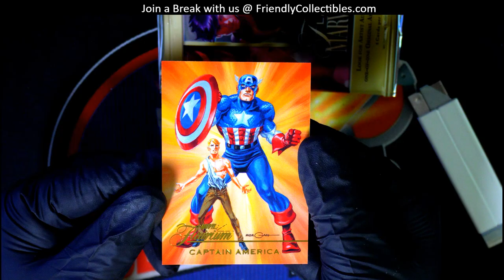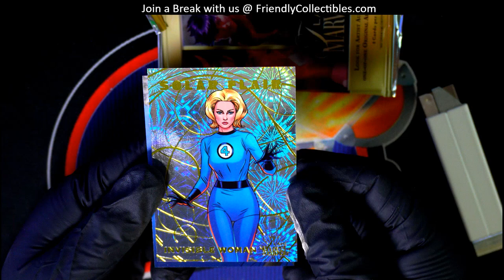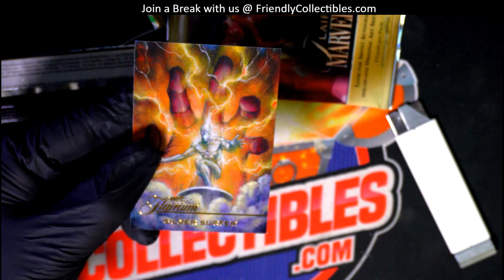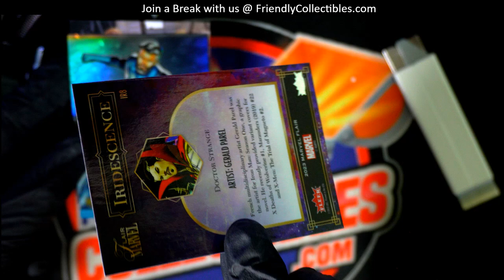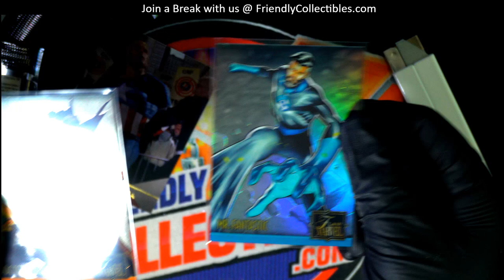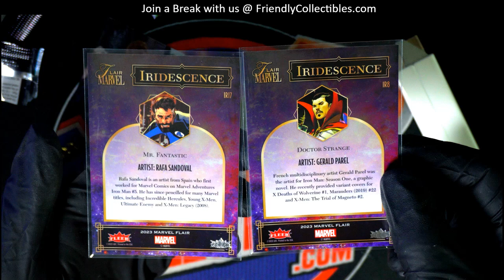GREAT PACKS OUT OF MARVEL FLAIR